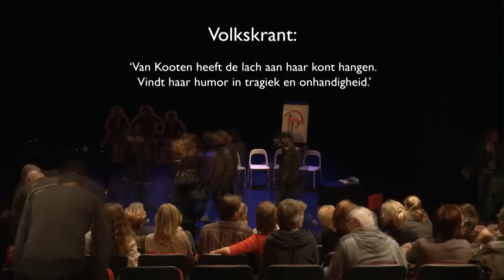Marjolijn van Kooten - Wanneer wordt het leuk?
de Volkskrant: 'Heeft de lach aan haar kont hangen.'
Jury AKF: 'Originele theaterpersoonlijkheid. Een genot om naar te kijken. Ze weet te ontroeren in kleine liedjes en weet haar grappen goed te plaatsen.'
Regie: Martin van Waardenberg